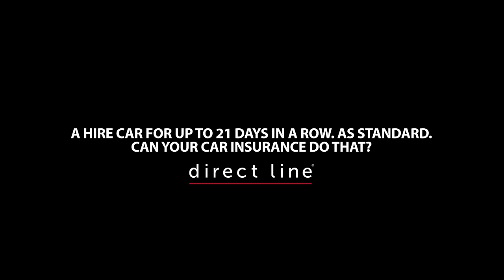Direct Line: Cannon